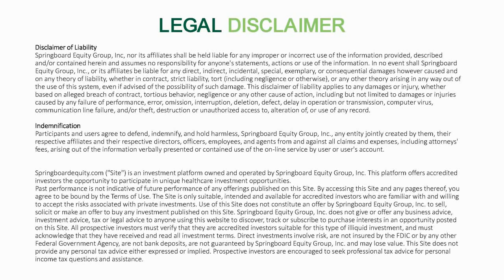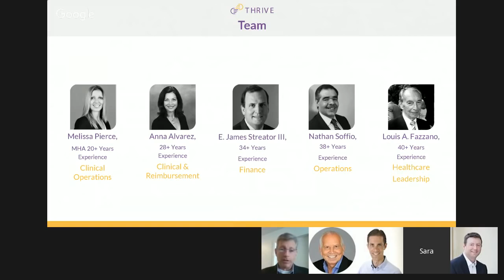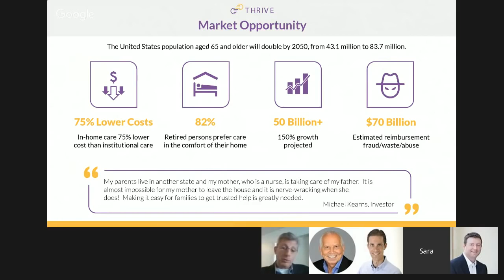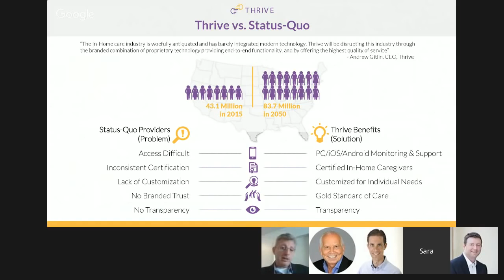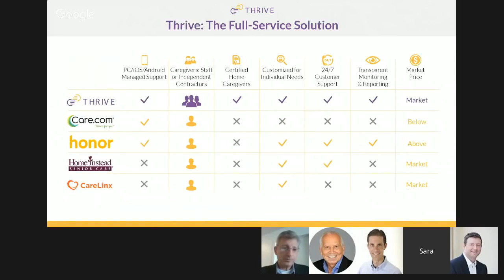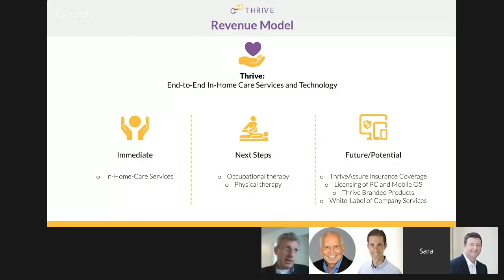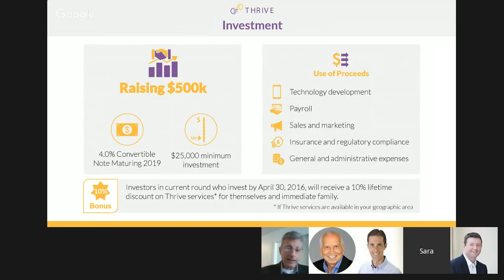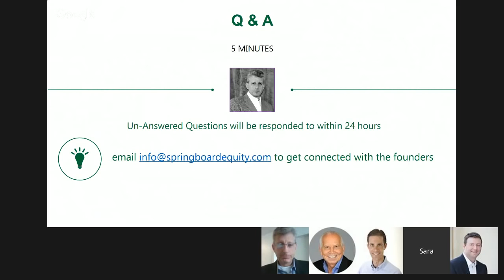'Get Pitched' with Springboard Equity: Episode 1 - Thrive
Enjoy this short 15 minute pitch from Andrew Gitlin, CEO and Founder of Thrive. 10Min Pitch/5Min QA format.